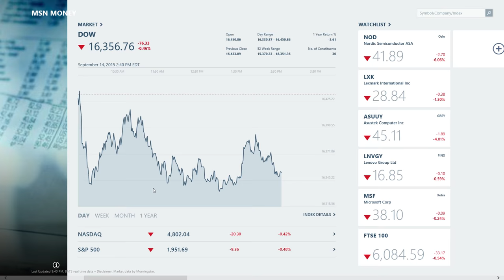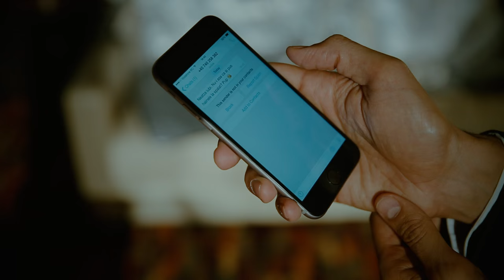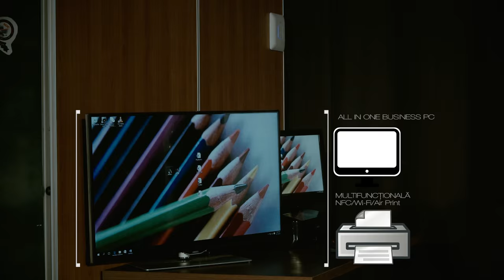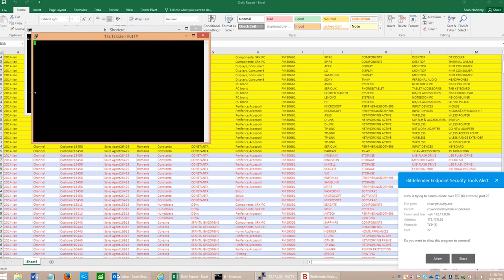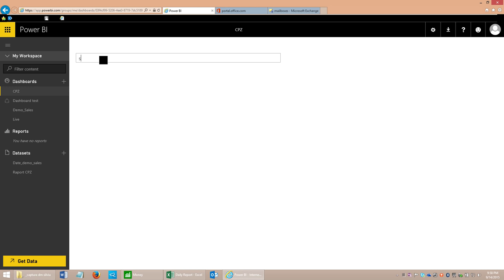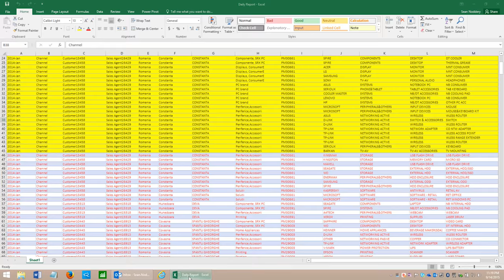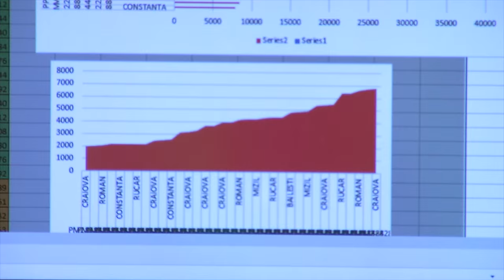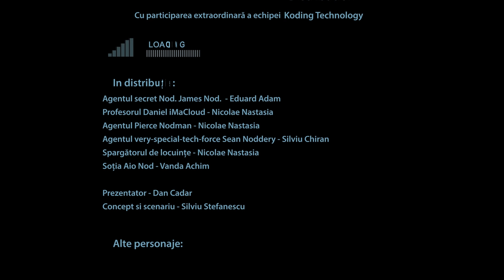NODZAIC. The MOVIE